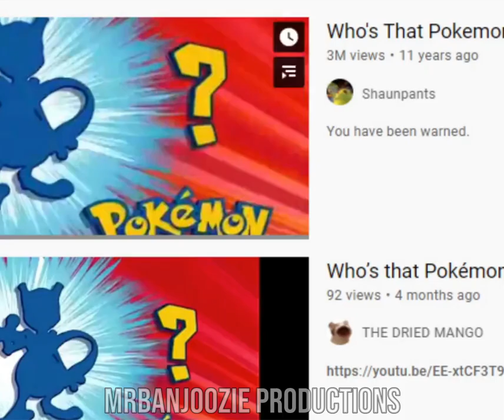Getting rick rolled back in 2010